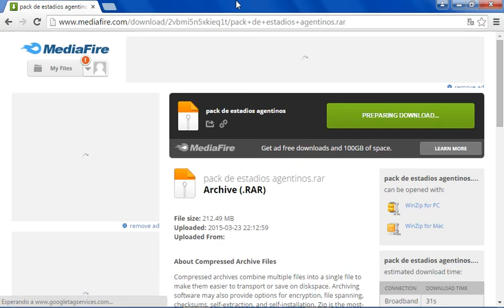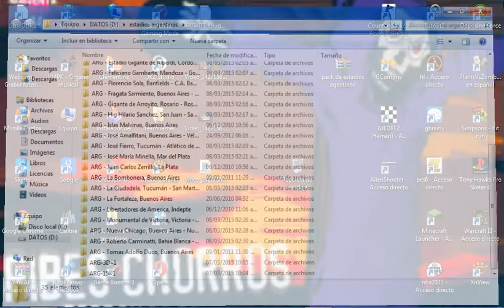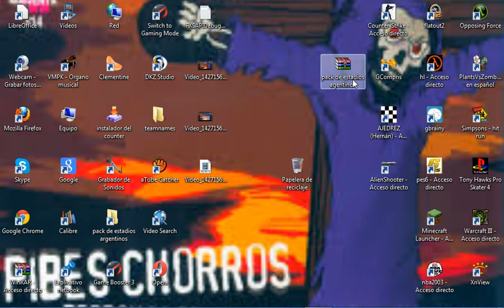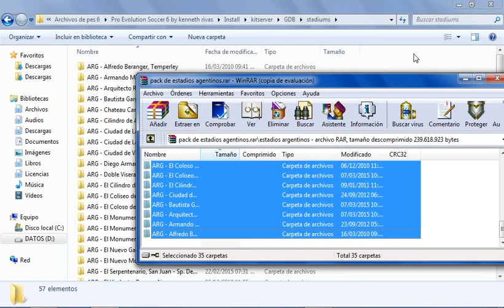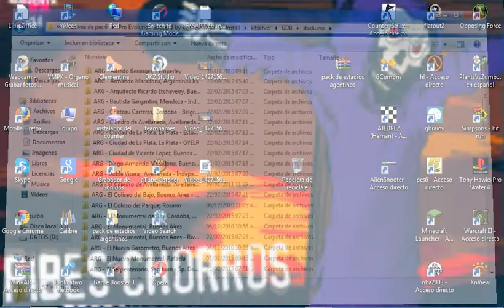como descargar pack de estadios argentinos para pes6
hola  amigos hoy les enseñare como descargar casi todos los estadios de argentina de 1era 2da y 3ra division de 3ra faltan algunos al igual que de 2da pero los de 1era estan todos suscribanse y dele a like